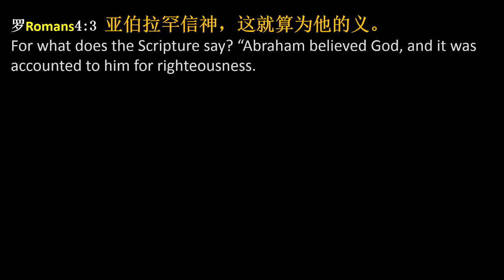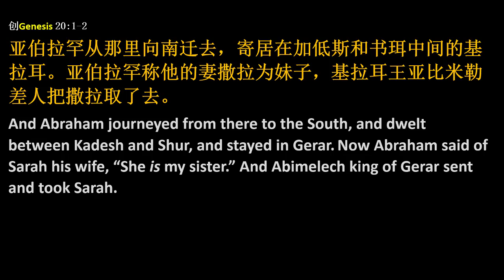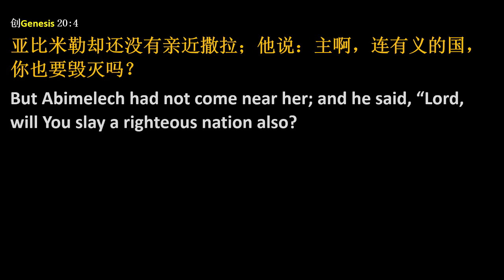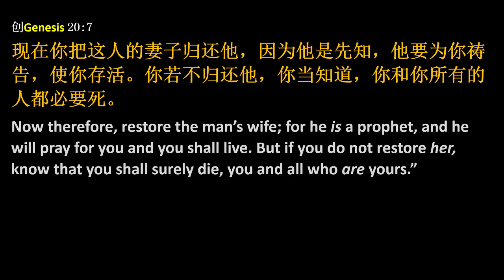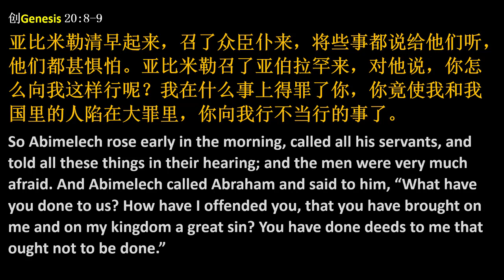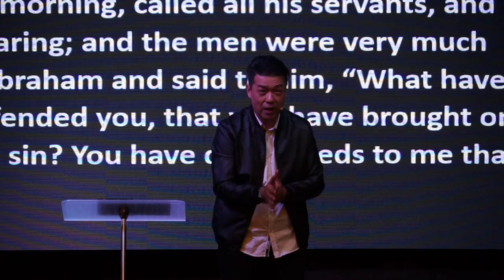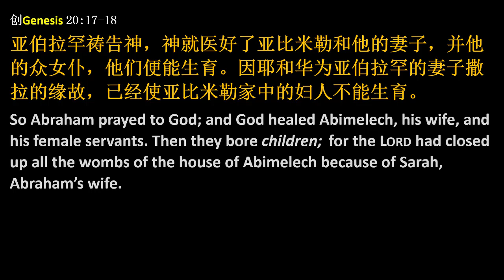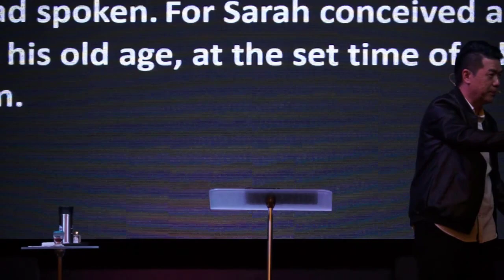让恩典涌流的新年